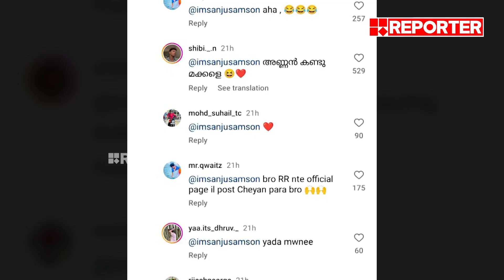'എടാ മോനേ സുജിത്തേ..എല്ലാം സഞ്ജു അണ്ണൻ കാണുന്നുണ്ട്, ആരാധകന്റെ സ്നേഹസമ്മാനം പങ്കുവെച്ച് Sanju Samson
'എടാ മോനേ സുജിത്തേ..എല്ലാം സഞ്ജു അണ്ണൻ കാണുന്നുണ്ട്, ആരാധകന്റെ സ്നേഹസമ്മാനം പങ്കുവെച്ച് Sanju Samson | Sanju Samson fan video

With Regards
Team RBC